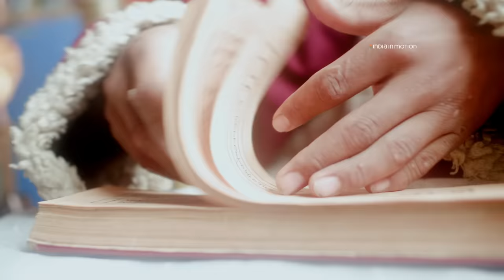Pin Valley's Unique Sunchok Ceremony | Story of Todnam, Spiti - 6/6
Sunchok is a special prayer performed (only) in Pin Valley for the long life and prosperity of a person. It is a grand event with close to a hundred monks and hundreds, even thousands of guests attending.

Soundtracks : Recorded locally in Spiti